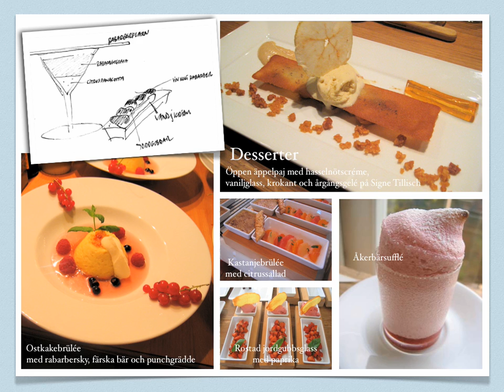Svenssons Veranda bildspel, Lennart R Svensson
Skådespelaren Lennart R Svensson har ibland Matevent i sitt hus i Gamla Enskede. Detta är en liten film som ger några bilder ur verksamheten. Han tar också Matlagningsuppdrag och ordnar även matresor till Frankrike!
Välkommen på Söndagsmiddag på Svenssons Veranda